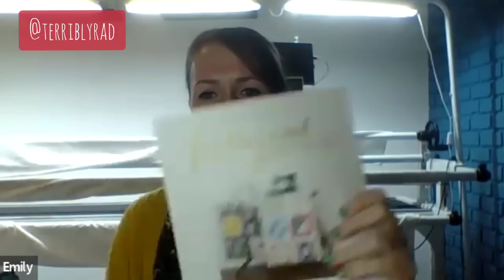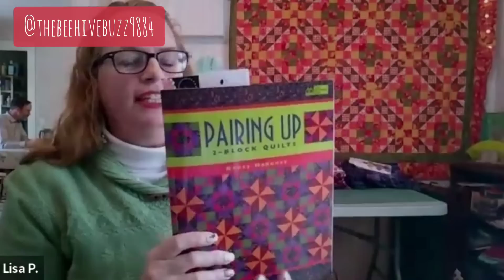Quilt Trunk Show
What happens when 22 content creators join together for one collab? Why a huge Quilt trunk show of course! This is not a video you want to miss. Join us when this premieres at 8am Eastern on Saturday 24th December.

This is by far the biggest project i have ever attempted on this channel and am so excited to finally be able to share this epic event with you all. I along with many of the other content creators will be in the chat to hang out with the audience

Here is a list of my friends who are participating in this event. Please check out their channels as i think you will enjoy their content. I have included both small and large channels so you may learn about some new channels today

00:00
00:01 Introduction
03:23 @TheGuyWhoSews
05:45 @TheQuiltingMarine
10:05 @sewbeitquilts
16:05 @100proofquilter
19:31 @terriblyrad
26:41 @kendalltaylor5636
34:44 @KelleysQuiltsandCruises
39:40 @gudegoods1487
46:20 @thebeehivebuzz9884
51:43 @davescraftroom
56:17 @sewnotanexpert
1:01:21 @sewbecca
1:07:44 @AdamSews
1:11:56 @MyQuiltProjects
1:27:14 @thefarmonhighwayj
1:32:51 @theidiotquilter
1:38:53 Little Glass Quilts (Instagram)
1:53:40 @ScrapFabricLove
1:58:18 @TreasureHeartCreations
2:07:04 @StephaniesStitches
2:11:32@marthascreativelife
2:19:36@HandmadebyYingwithDonna
2:25:05 Wrap Up